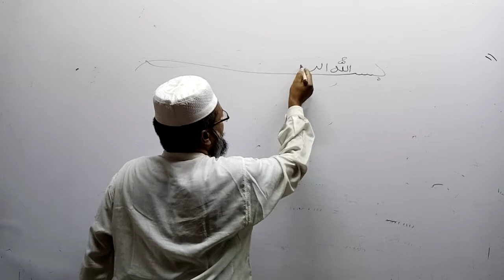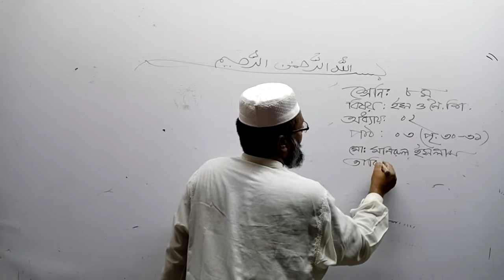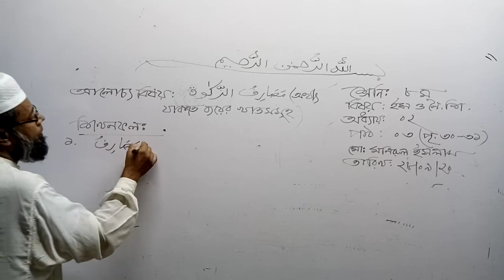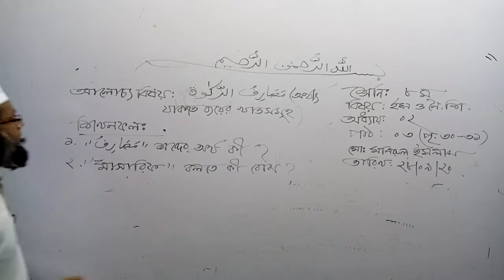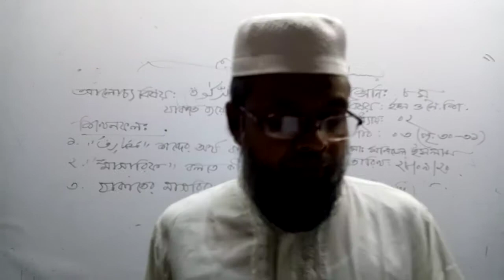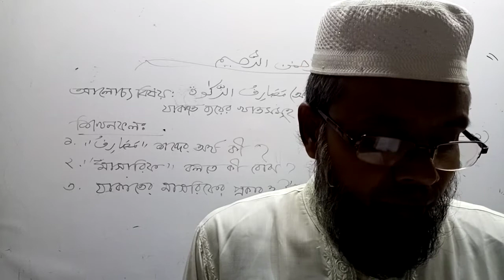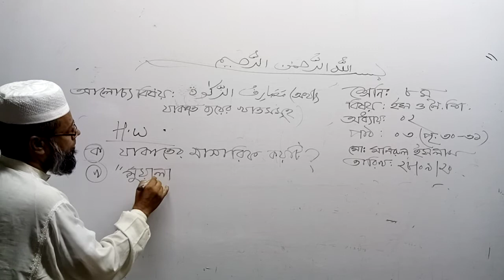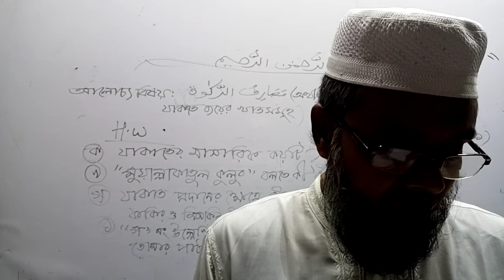September 27, 2020